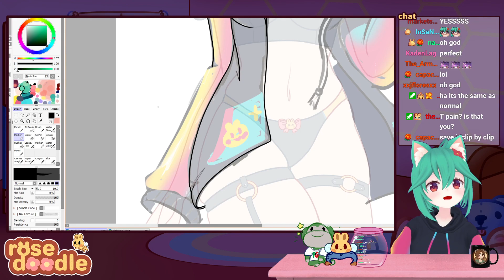robo rose sings amazing song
Full Details:
Title:🌸「 body pillow art  🌹💖|| beepu beepu! ||  ✨」🌸【VTuber】

*:･ﾟ✧ﾟ･: *
*:･ﾟ✧ﾟ･: *